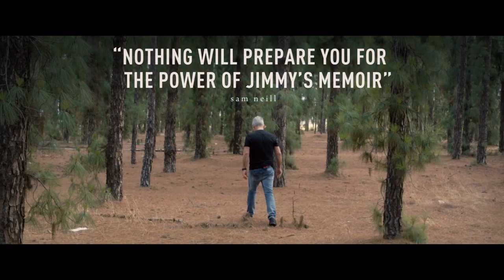WORKING CLASS BOY [2018] Official Trailer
Based on Barnes' memoir of the same name, this documentary tells the story of his childhood survival in the slums of Glasgow, immigration to Australia, and how he became the lead singer of Cold Chisel.

Jimmy Barnes - Working Class Boy
Running time: 104 mins
Director:  Mark Joffe
Starring:  Jimmy Barnes

Find out more about TheSolidState at